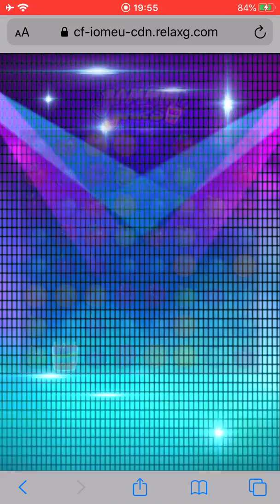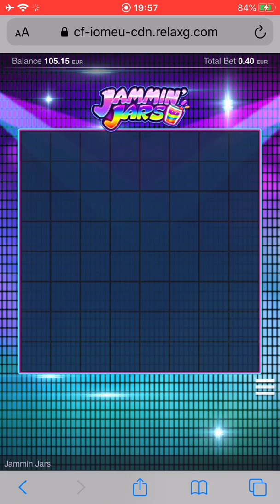Jammin Jars Плодов Тетрис Слот Игра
Jammin Jars Slot е ротативка, която се играе само в мобилен режим. Играта наподобява тетрис с плодови символи. Интерфейсът е много по-различен от нормалните слот игри, може би заради броя на барабаните - 8 вертикални линии и 8 хорозонтални линии. Горски плодове, боровинки, малини, ягоди, ябълки, портокали и сливи са плодовите символи. Всеки път като се формира печеливша комбинация, символите пропадат и правят място за още, които отново могат да оформят печеливш клъстър от слот символи. За да се формира печеливш клъстър трябва да се образуват поне 5 еднакви слот символа. В безплатните врътки на играта се влиза ако в един екран попаднат поне три Jam Jars Wilds (конфитюрени бурканчета). Играта няма джакпот или прогресивен джакпот бонус, но пропадащите символи (Avalanche Feature) могат да продължат доста дълго време. Максималната печалба при Jammin Jars е 20 000х вашия залог.